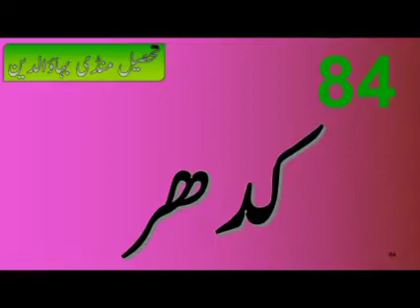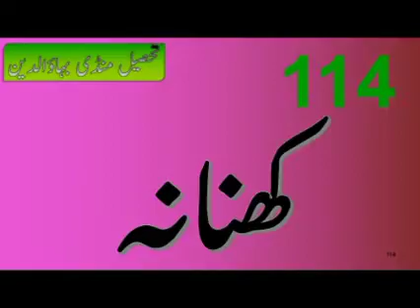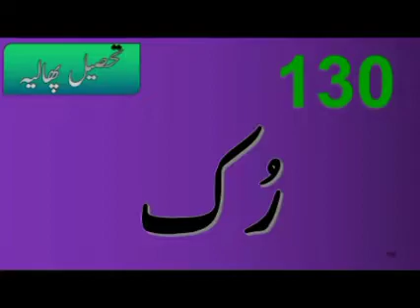All Villages of District Mandi Bahauddin | منڈی بہاؤالدین کے گاؤں | M.B.Din Punjab Pakistan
mandi bahauddin
Aahla
bagga
kot jharana
ditoo choohar
pindi alhaani
beerr pindi jharana
chak dwarka
kotla peran
Coat admana
khewa mohabbat pur
Kharal mohabbat pur
Navan loak
Rakh sardar Dayal Singh
garhi lucha Singh
kalu wali
Meer khani
mong
Araazi Bai ladan
Rasool
Waarra balia
Rakh rasool
Dapai
Samu pur
Koat blochh
Borda
Chah nakaal
Koatli afgana
Koat noor shah
Katehra
Shaheedan wali
Lakhnay wala
Chak fateh shah
Chaylianwala
Mojiawaala
chak mamoori
rakh minaar garrh
seevia
chak no.1
traavia wala
koat islaam
chak sher mohammad
chak no. 36
dhowk kaasib
dhowk murad
tibbi malowal
dhok nava lok
dhok sahaaran
dhok jorri
marala
Makhna waali
Keir baawa
Choorond
Jaisak
Har dow bohot
Rakh boht
Chak basawa
Aahadi
Dhok shahaani
Waasu
Chak no. 2
Dhok dauood
Rakh bloch kalan
Rakh bloch khurad
Rakh sardaar garmukh singh
Pindi bahauddin
Kanda wala
Kuthiala sayda
Sohaawa bolani
Chak no. 3
Sohaawa delo aana
Sohaawa jamlani
Chak no. 11
Jholaana
Chak no. 37
Chak no. 38 dinga chak
Tibbi daryaani
Maangat
Makkay waal
Rattowaal
Chhani rahim shah
Kot jaafar
Kakka
Kadhar
Khamb khurad
Mianwal ranjha
Annay
Nain ranjha
Jhang
Sajjan
pandowal bala
pandowal paen
Kotlee mastani
Kuthiala sheikhan
Chak no. 39
Chak no. 40
Chak no. 41 mand
Dlowaal
Aidal
Chak no. 14
Chak no. 15
Ainowaal
Bhachar
Bhikhi shareef
Aaki
Chak no. 4
Chak no. 5
Chak no. 12
Chak no. 13
Jayya
Hassan
Chhimon
Sahna
Khanana
Dhhoul
Madhray
Laedhar
Mekon
Thattee baawa
Peer bulha
Pindi lala
Pindi noora
Chhanni juay shah
Pindi mughho
Qilha attar singh
Coat sattaar garbi
Coat rahm shah
Raghh
Raikay
Ruk
Matmal
Coat nabi shah
Gajjan
Sulemaa
Coat hamid shah
Helan
kottli qaazi
Rakh kottli qaazi
Doburji
Kottlee khurad
Sandhaa wala
Rasool pur
Charra wala
Jhanddaa chouhaan
Chak jeevan
Chak saiyda
Haaslan wala
Chak khawaja
Chhohraa wala
Lasuri kalan
Chhichhran wali
Noor jamal
Chak mano
Coat gulaam rasool
Coat multania waala
Shaikh ali pur
Aaddoo sarwani
Bhinddar kalan
Chak daala
Chak jaano kalan
Chak jaano khurad
Baasi khurad
Baasi kalan
Chhanni mast
Santhal
rajuaa
Haegar khurad
Pahrrian wali
Bhinddar khurad
Loha tibba
Ghhugo ki
Noor pur
Thatta amir
Thatta hast
Lasuri khurad
Ghaddu sultaan
Ransee kay
Hagar wala
Chukora
Khian
Dhudhra
Naarang
Asad ullah pur
Ghaddu kalan
Chaaharr kay
Kamo kay
Malyan
Belaa mushtarka
Khosaar
Ratti pindi
Chak mithha
Long
Pindi dhothhran
Jokaalia
Chani sahanpal
Chani ghanian
Chani mahram
Kotla mahmood shah
Coat paiju
Coat kakkay shah
Thatta naik
Sahan paal
Pindi kaalu
Jono kay
Karma waala
Maelo sharqi
Ranmal
Sahniawala
Chak zaahr
Sohawa warraicha
Thatta aalia
Coat sattaar sharqi
Arzani
Coat phullay shah
Dhareka kalan
Dhareka khurd
Mairy waala
Lak
Sarlay
phirray
Ghania
Burj ghanian
Dhbhoola
Thatti mureed
Kotla shah hussain
Kotla munawar shah
Malo mahi geran
Chak kamaal
Chak lakhya
Dhal
Doogal
Kailu
Bambli
Takht mal
Daaday
Chatkay
Seeray
Agroyaa
Baaho
Maanga
Bahri
Rundiali
Bhaagat
Saarang
Mureed
Kothhaa bhula
Sayeda
Dand kaa
Dhhola klan
Dhhola khurd
Kala shaadian
Jaago kala
Jaago khurd
Chak abdullah
Thatta haakim wala
Korray karam shah
Dharam coat
Rattow
Chhanni sayeda
Thatta gal yaan
Thatta khan muhammad
Gadd gor
Qadir abad
Chhannee moghlan
Rakh Chhannee moghlan
Bhekho
Burj aagra
Khairay waal
Chak shahbaz
Bhukk
Gaahrayy
Boaa hassan
Mattu
Siddeeq abaad
Burj bakhat
Farrukh pur kohna
Farrukh pur now
Noshehraa bhatian
Chhanni mar ran
Qillaa sardaar jawahir singh
Thatti mar ran
Noor purr katwi
Kokaray
Bhutta kohna
Bhutta now
Burj rathora
Chakorri
Burj gahna
Burj hassan
Akaal garrh
Khamb aalam
Burj mar ran
Mailow kohna
Mailow now
Bhekhay wala
Ghoogaa wali
Thatti shah muhammad
Kapoor coat
Alhan
Chook kalan
Dhunnee kalan
Dhunnee khurd
Dhala
Mahar coat
Chak mian
Coat pindi wala
Chhannee gahna
Coat sherr muhammad
Chot kala
Chot khurd
Chetto
Musa kala
Musa khurd
Hambar
Walait wala
Jajjaa oor
Bhaero wal
Thhakkar kalan
Thakkar miana
Kaania wala
Telia wala
Chhajja wala
Basti makhdoom
Garhh lakka
Chak choat
Khamb kalan
Burj umar
Aoray
Musaa kala
Raan
Fattu wala
War yaam
Coat hast khan
Jasso wal
Laakha
Kaddhar garbi
Sayyed
Burj umar
Har dow rerka
Mumdaana
Pipli
Chak no. 39
Chak no. 40
Bar yaar
Chak aalam
Baad shah pur
Chak daddan
Klo wal kotehraa
Chak no. 6
Chak no. 7
Chak no. 8
Chhiwind
Kirto wal
Ajjo wal
Shumhari
Haria
Maajhi
Khaira
Warra chaamia
Noor pur peera
Kapoor
Bhaago wal
Muraad wal
Phaphraa
Balharr
Kato wal
Waarra aalam shah
Kuthiala khurd
Baaho wal
Chak no. 20
Chak no. 21
Chak no. 22
Chak raib
Choat dheera
Chak no. 9
Rukkan
Gohar
Gohrri
Malh
Chak no. 16
Chak no. 17
Chak no. 18
Chak no. 19
Khaaee
Bukkan
Gojraa
Chak no. 32
Chak no. 33
Chak no. 42
Bosaal
Bosaal masoor
Bhojo waal
Saahib waal
Chak no. 23
Chak no. 35
Chak no. 34
Jaarra
Daffar
Bhallo wal
Baar musa
Chak no. 31
Chak no. 45
Chak no. 46
Pindi ranwan
Gunia
Sanda
Asar
Chak no. 47
Chak no. 48
Chak no. 49
Chak no. 50
Garrh qaaim
Faqeerian
Miana gondal
Warriait
Chak no. 10
Chak no. 24
Chak no. 26
Chak no. 28
Chak no. 28
Chak no. 39
Chak no. 30
Chak no. 52
Monaa sayedan
Khizzer
Pind makko
Monaa dipu